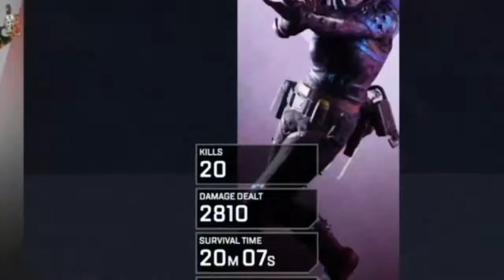Weebs in Apex Legends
Number14sal